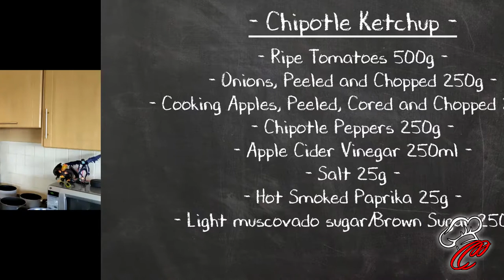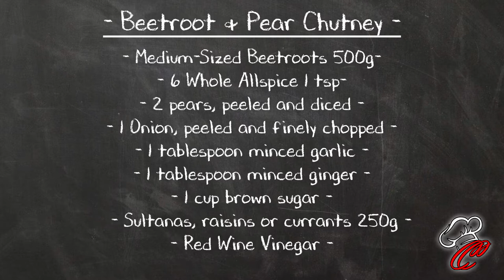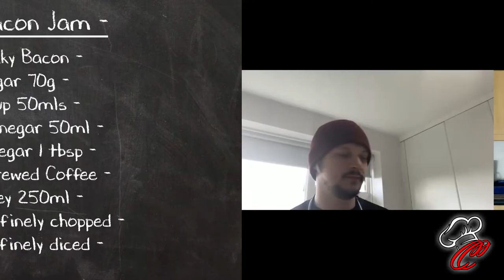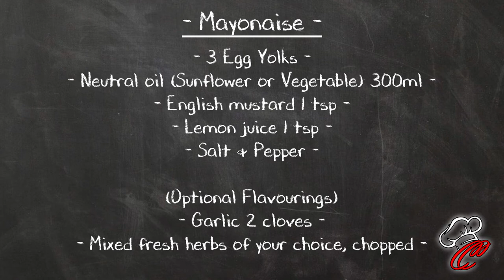Cooped Up Cooking - Condiment Special: Jam, Chutney, Mayonaise & Ketchup!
Two old friends catching up in the kitchen, one pro chef & one enthusiastic amateur.
Episode 7 has the boys exploring the world of condiments. Normally taken for-granted on the plate but these recipes will bring life to anything you make. We tackle Chipotle Ketchup, Beetroot & Pear Chutney, Whiskey & Bacon Jam, Garlic & Herb Maynonaise & oh my, they were goooood!